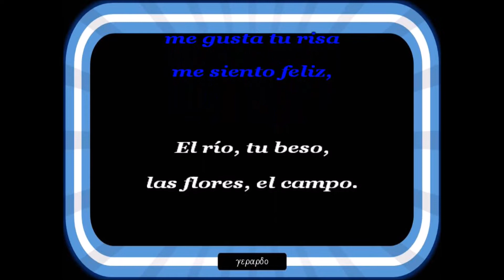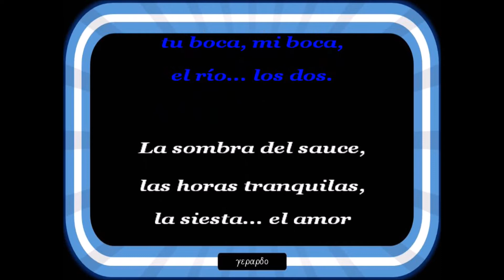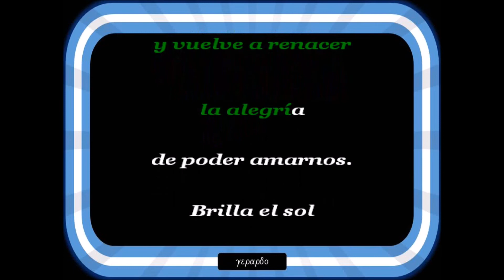Bárbara y Dick - Brilla el sol - Letra (lyrics)